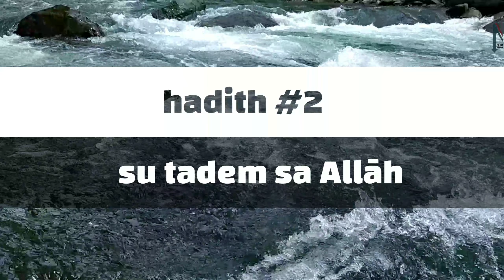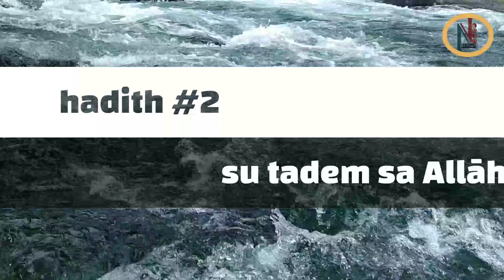MGA MAKEMPET A HADITH #2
tadem kanu Allāh, muhadarah islamiyah, basa maguindanaon